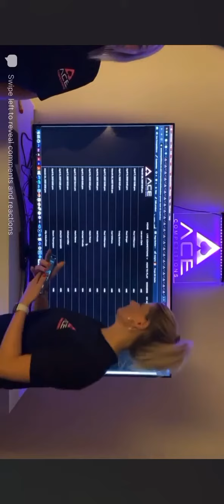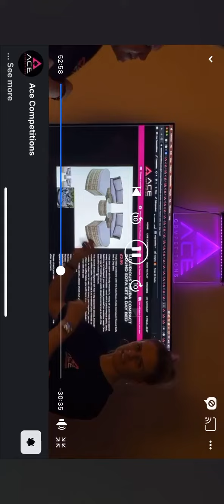I didn’t know I was on fb live 🙊 I outed my husband having a poo when I answered the call 😂